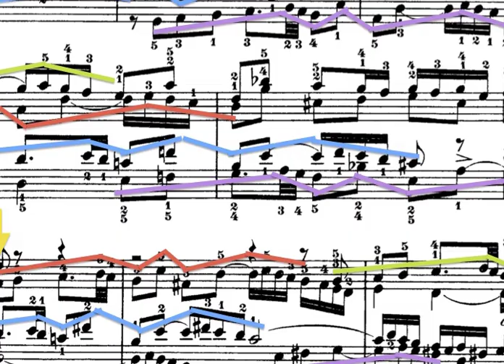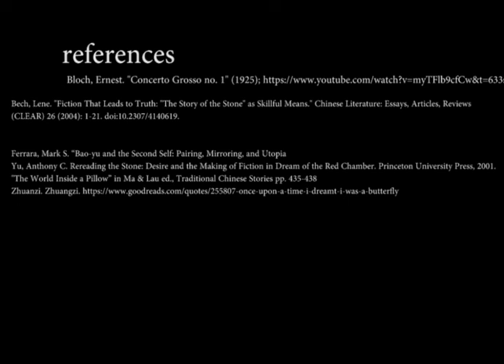Reflections on a Dream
In this podcast, Nico Ramirez elucidates Story of the Stone's theme of questioning true and false through an examination of Jia Baoyu's dream of Zhen Baoyu in Chapter 56 of the novel.